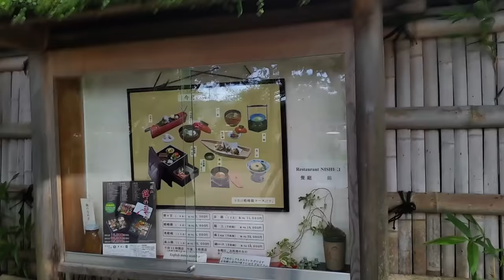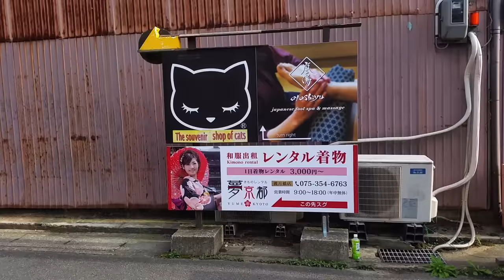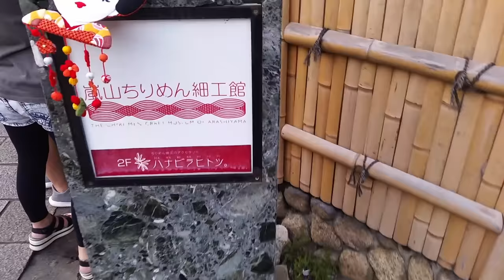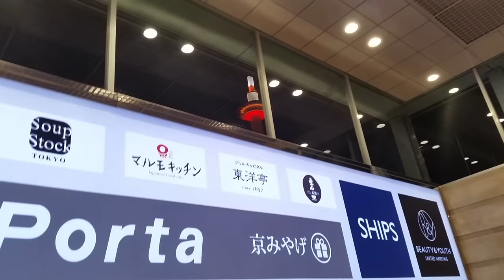Kyoto Day Trip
s. lyre - scuba tuba

(posted mar./2/19)